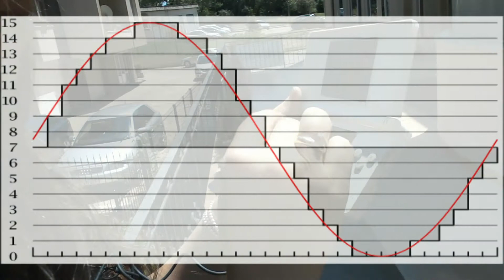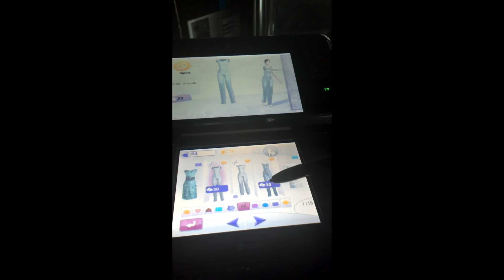Sound Talks Vol.4 - Elitsa Alexandrova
Една малко по-различна, като тематика, но много интересна презентация от Елица Александрова, която е саунд дизайнер и компзитор в компанията Ubisoft, която със сигурност е позната на хората, които се интересуват от видео игри.

Sound Ninja е школа по софтуерно продуциране на музика и DJ-инг, базирана в София, България.